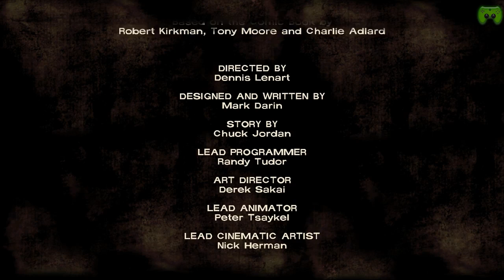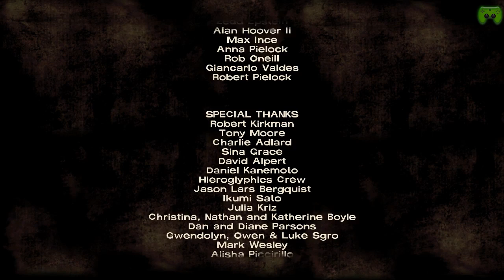Let's Play The Walking Dead: Episode 2: Starved for help #009[Deutsch][HD]- Q, Q, Q und nochmal QQQ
Survival Adventure von Telltale Games.